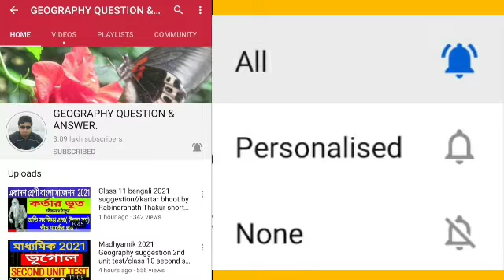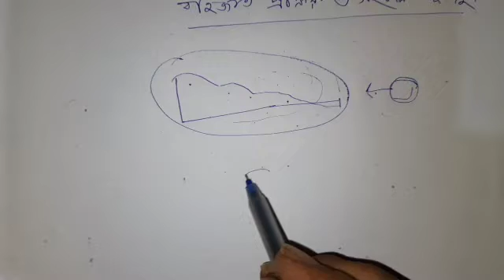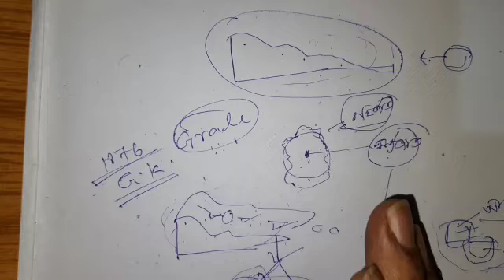Higher secondary(hs) Geography 1st chapter/ভূমিরূপ সংক্রান্ত প্রক্রিয়া/বহির্জাত প্রক্রিয়াও ভূমিরূপ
ভূগোলের সমস্ত চ্যাপ্টার এর সংক্ষিপ্ত প্রশ্ন উত্তর এর লিংক